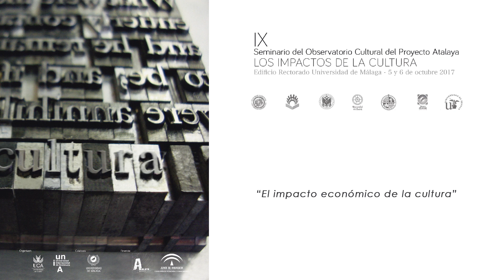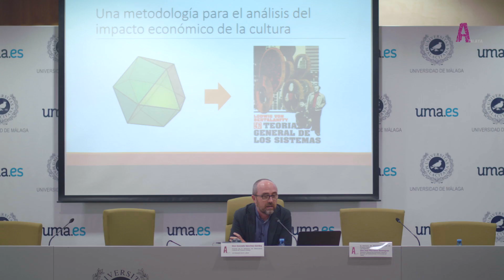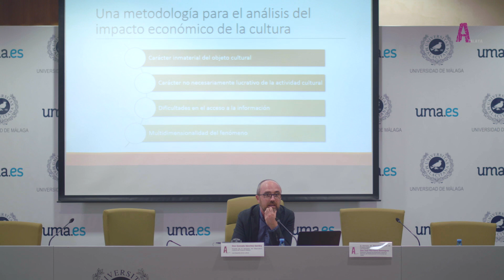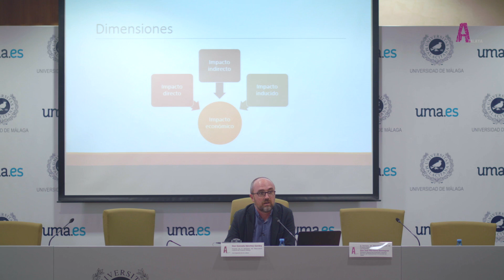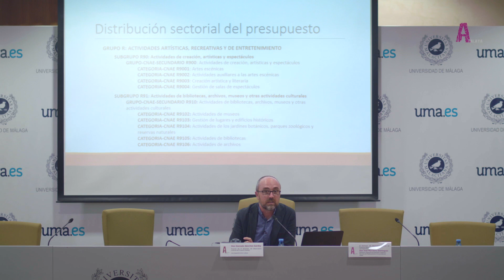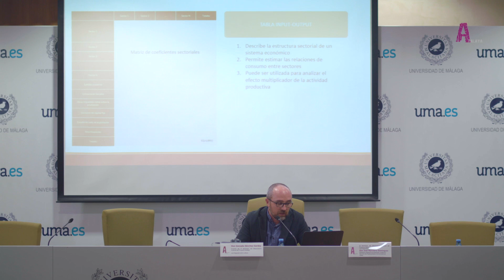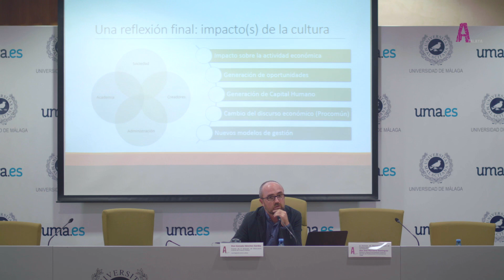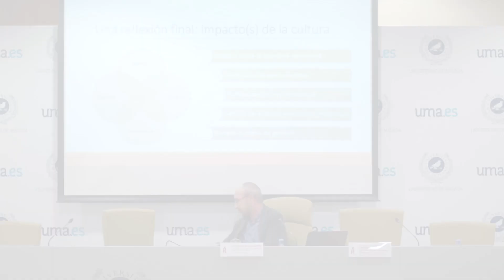"El impacto económico de la cultura"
Conferencia "El impacto económico de la cultura" impartida por D. Gonzalo Sánchez Gardey. Profesor Titular de Universidad del Departamento de Organización de Empresas de la Universidad de Cádiz en el IX Seminario del Observatorio Cultural del Proyecto Atalaya: "Los impactos de la cultura"